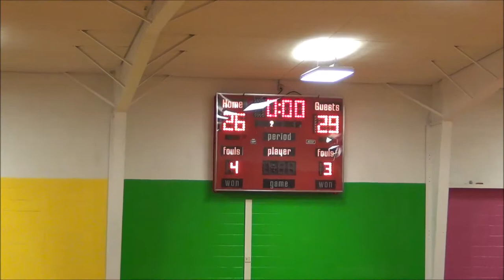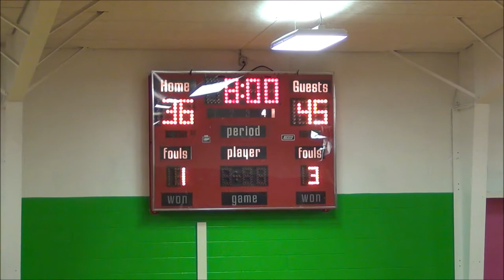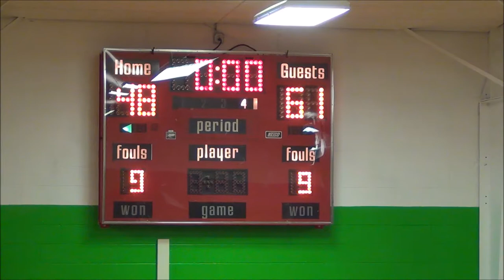1-8-2016 FAITH vs CTK